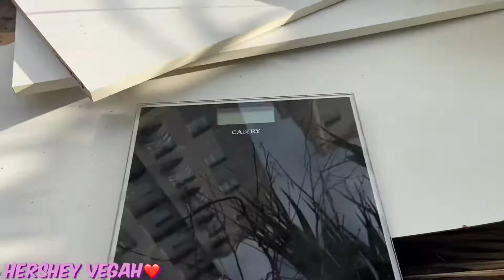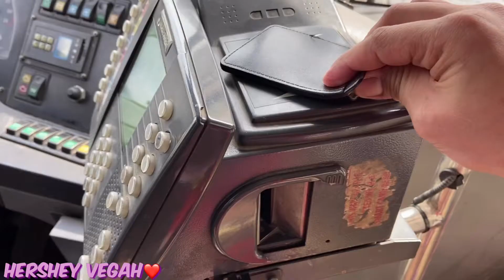GOOGLE PIN DID NOT ARRIVE || SALMIYA POST OFFICE || DUMPSTER DIVING KUWAIT || OFW KUWAIT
Please Watch in HD ( 720 to 1080 )